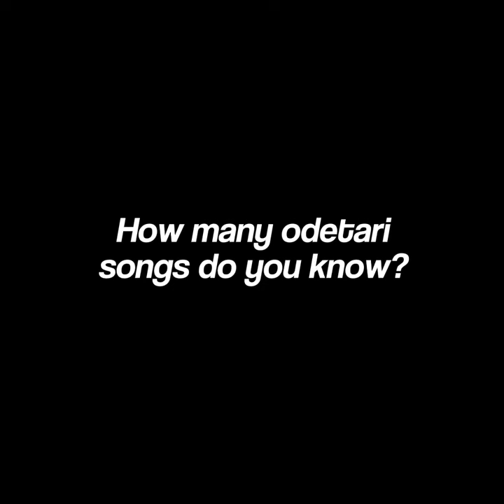How many odetari songs do you know? (/4)